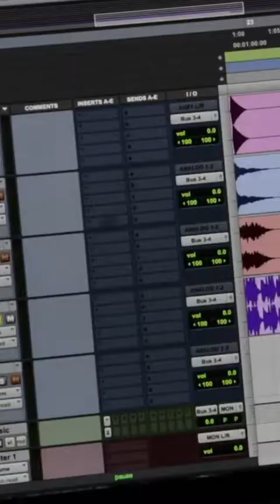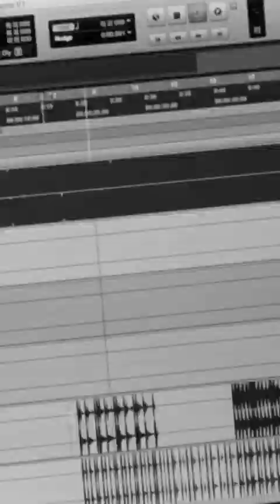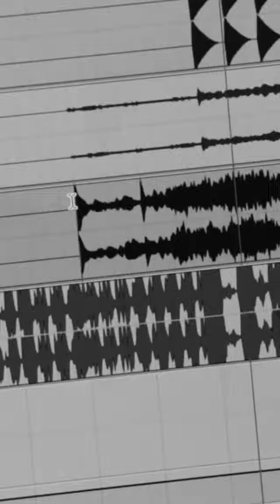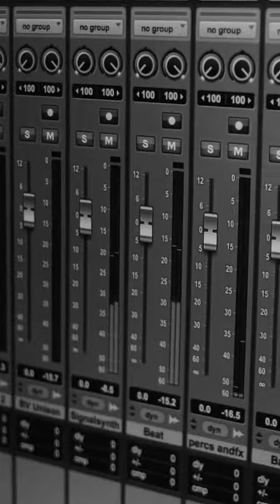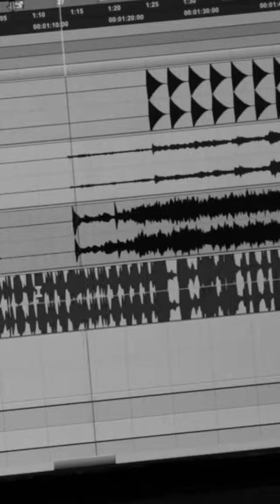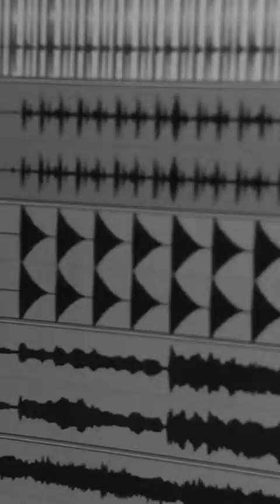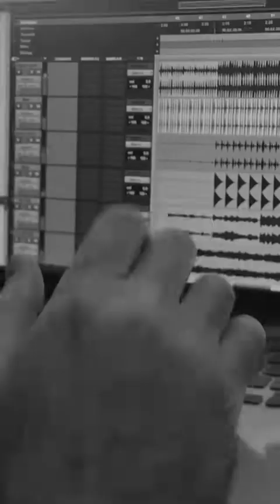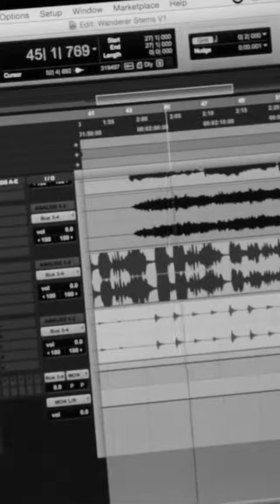sami yusuf wanderer 2018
Watch creative breakdown for new single song wanderer